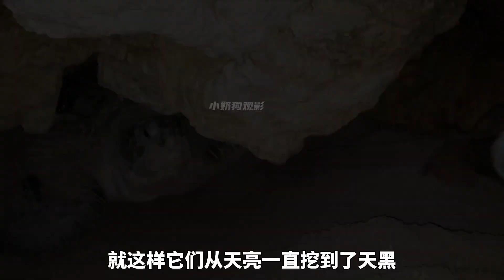海龟被压在岩石下，被救后流下感动的泪水，几百岁的年龄它比人类看得多